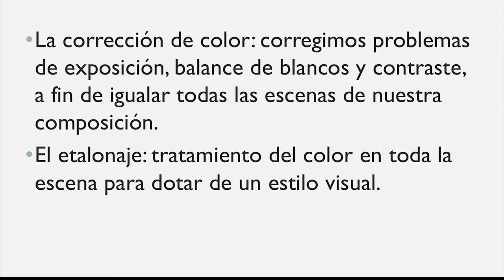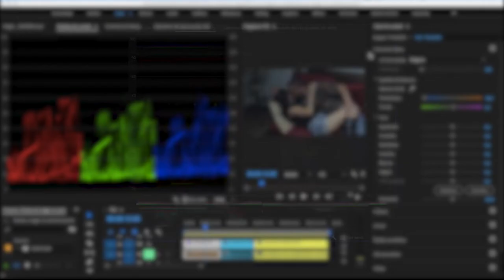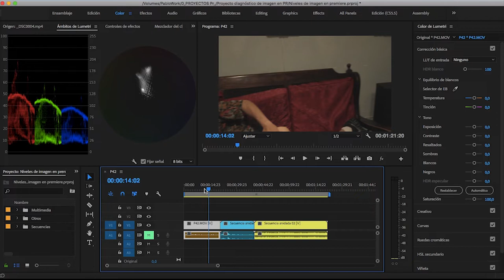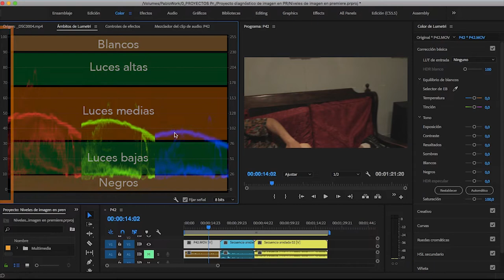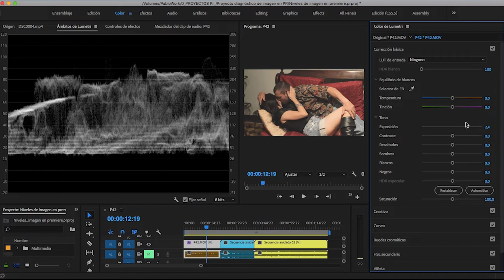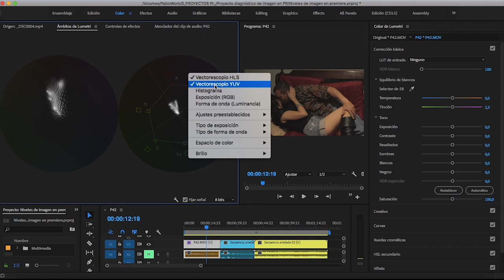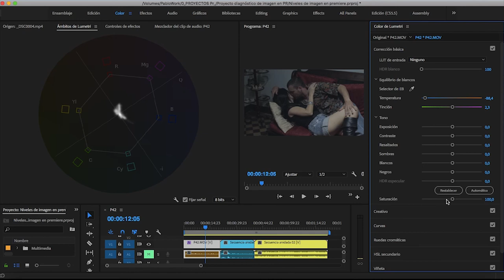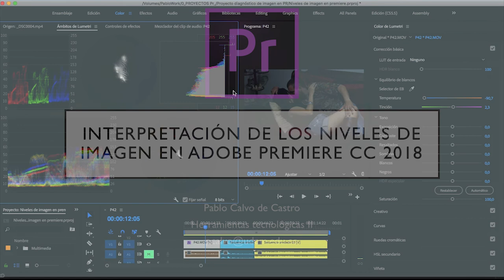Color en Premiere Pro LUMETRI Análisis de gráficas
Este es el primer vídeo de una serie de cinco en el que analizamos las funcionalidades básicas de Lumetri, como herramienta de gestión del color en Premiere Pro